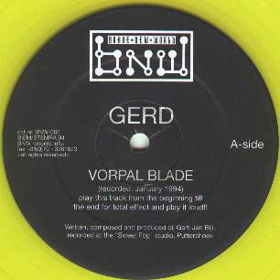Gerd - Easin' In The S-System (1994)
Gerd ‎– Vorpal Blade / Easin' In The S-System
Genre: Electronic
Style: Techno
Year: 1994